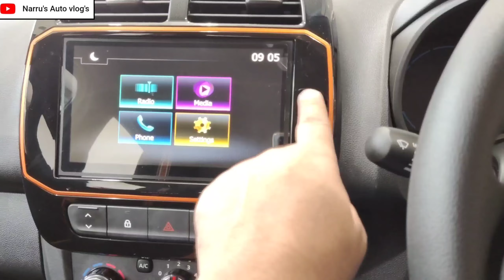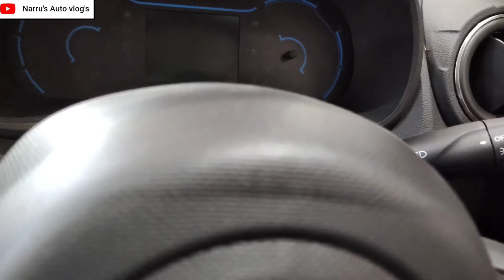2020 BS6 RENAULT KWID CLIMBER AMT (O) WALKAROUND HINDI REVIEW:BS6 रैनो क्विड CLIMBER:NarrusAutoVlogs